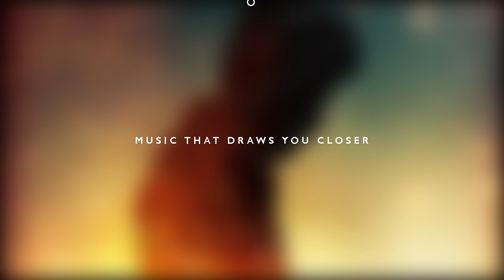Quinn XCII - Fight Song (Prod. ayokay)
This is our fight song

Artist Name: QUINN XCII